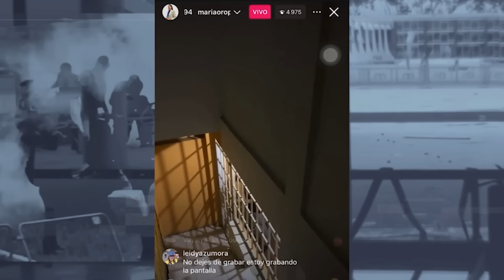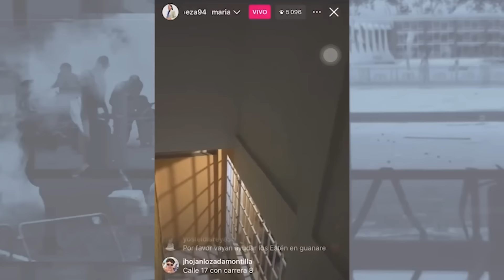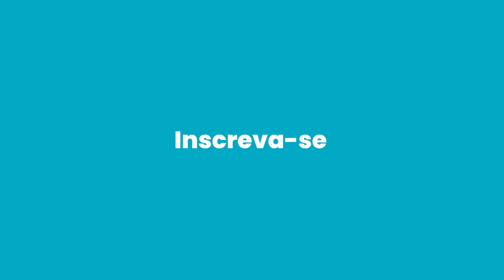Operação Tun Tun: Opositora de Maduro teve casa arrombada e foi presa pela ditadura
Uma colaboradora de María Corina Machado, líder da oposição na Venezuela, registrou nesta terça-feira, em uma transmissão ao vivo, a própria detenção por militares após ela se manifestar contra o resultado das eleições.